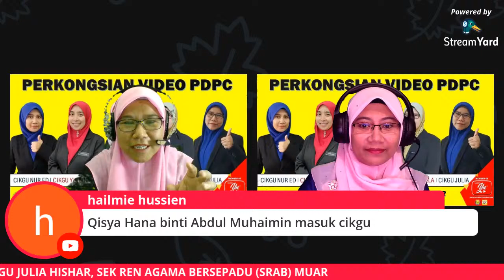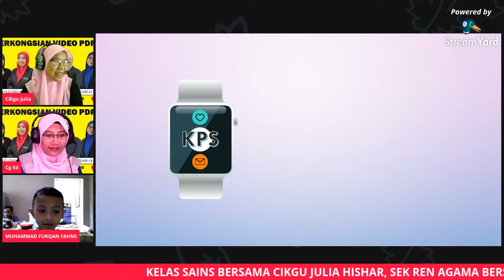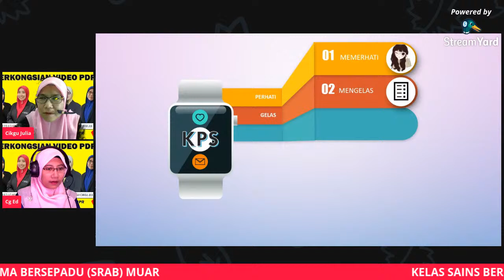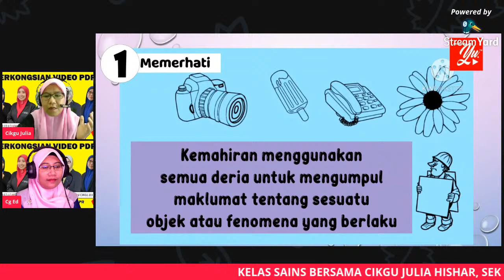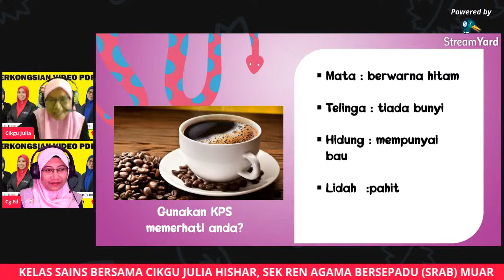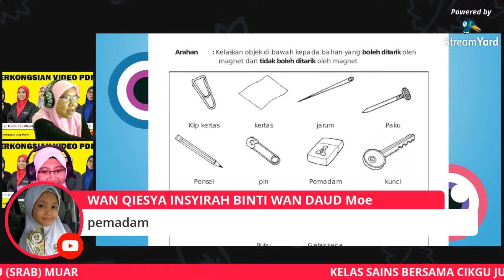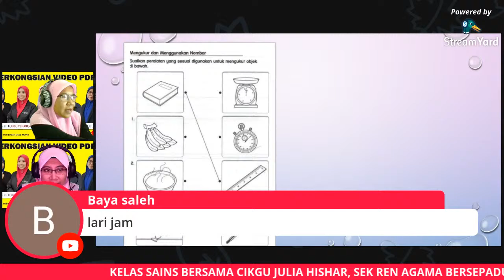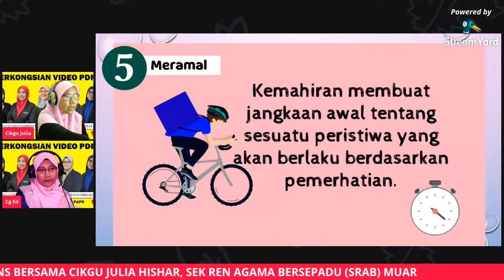🔴[LIVE] KELAS PDPR SAINS SEK REN, KEMAHIRAN SAINTIFIK BERSAMA CIKGU JULIA HISHAR #02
KELAS PDPR SAINS SEKOLAH RENDAH

Tema : Inkuiri Dalam Sains
Topik : 1.0 Kemahiran Saintifik
Tahun : 1 hingga 6

Kemahiran Saintifik merupakan topik utama yang murid perlu kuasai dalam sains. Semoga bermanfaat.

Lawati channel guru-guru SRAB Muar untuk perkongsian video PdPC menarik.